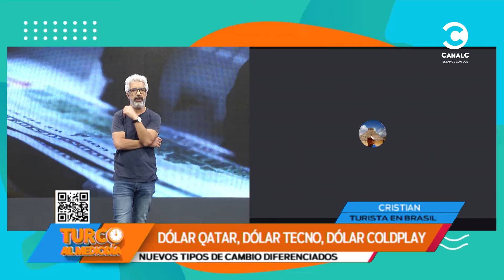Dólar Qatar, dólar tecno, dólar Coldplay: Nuevos tipos de cambios diferenciados